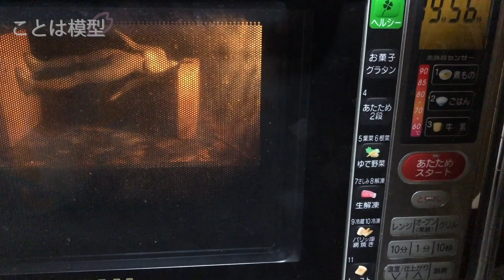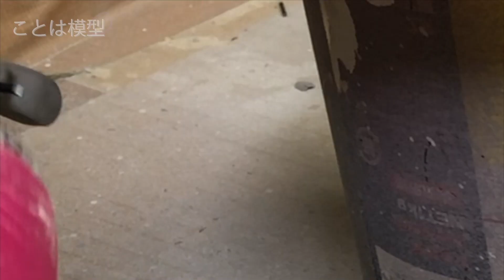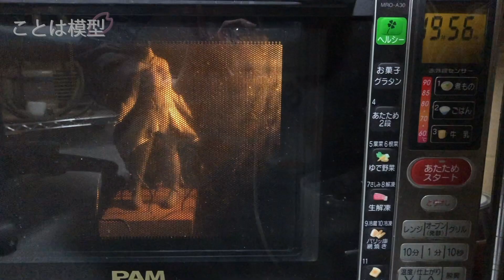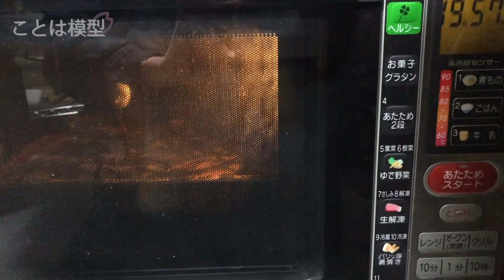【原神】旅人（蛍）のフィギュアを作ってみた【clay figure/粘土】Genshin Impact traveller-hotaru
mihoyoの原神から旅人（蛍）のイラストをモチーフに作りました
股下、足首見えないのとふくらはぎ発達しすぎで短足に見えますね
幼女旅人ということで、、、すみません

フィギュア制作動画
How to make the figure.
DIY

使用材料【material】
グレイスカルピー 【Gray sculpey】

「フィギュアってどう作るんだろう」
「なんでも自分でつくりたい」
「ないものは自分で作っちゃえ」

そんな考えをお持ちの方々に
フィギュアの作り方を紹介

何か物が出来上がっていく様子が好きな人にも観ていただきたいチャンネルです。

制作速報などをつぶやいています。

使用楽曲
荒野の旅人 written by ilodolly
たびびと written by You

【シン・エヴァンゲリオン劇場版】式波・アスカ・ラングレーのフィギュアを作ってみた【clay figure/粘土】Evangelion: 3.0+1.0 Thrice Upon a Time Asuka

【劇場版ヴァイオレットエヴァーガーデン】ヴァイオレットエヴァーガーデン劇場版Ver.のフィギュアを作ってみた【clay figure/粘土】Violet Evergarden the movie

【Re:ゼロから始める異世界生活】おかえりレムVer.のフィギュアを作ってみた【clay figure/粘土】Re:Zero -Starting Life in ANOTHER WORLD- rem

【響け！ユーフォニアム】黄前久美子Birthday Concert Ver.のフィギュアを作ってみた【clay figure】Sound!Euphonium oumae-kumiko

【鬼滅の刃】甘露寺蜜璃のフィギュアを作ってみた【clay figure/粘土】Demon Slayer:Kimetsu no Yaiba Kanroji-Mitsuri